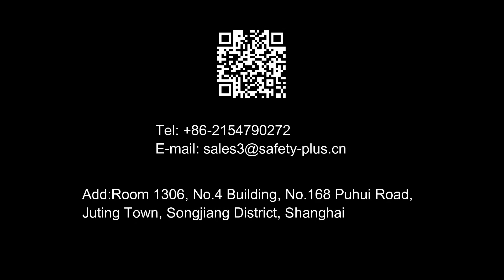Fire Safety Training:Co2 fire extinguisher operating instructions-How to Use a CO2 Fire Extinguisher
Fire Safety Training - How to Use a CO2 Fire Extinguisher
First, pull out the safety pin; Second,, stand upwind from the source of fire when fighting fires. Pointing the nozzle at the root of the fire flame. The last, press the valve handle to extinguish fire.